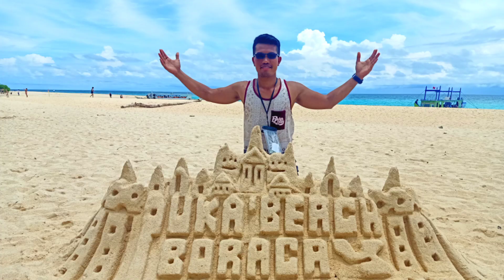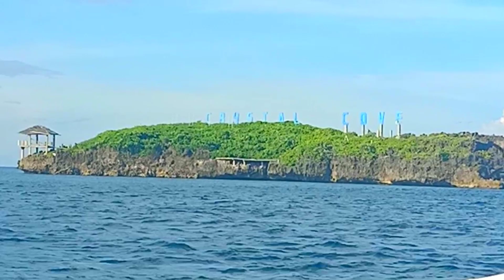BORACAY ADVENTURE together with my whole family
BoracayAdventure FamilyIsLove Kahibagsik To all my friends and viewers around the world, let's discover and experience the beauty of boracay. A lot of travel and adventures we can make like snorkeling, surfing, island tour, helmet diving, jetski adventure etc. it's more fun in the Philippines.

This vlog am very happy because it's my first time to go travel with my whole family and it's my pleasure and fulfillment.

📸 Credits to my friend Chris "The drone's owner" Brother thank you for lending me you drone. Til' next adventure.